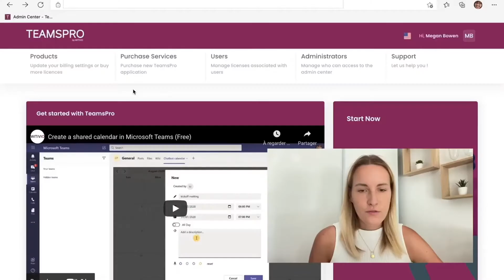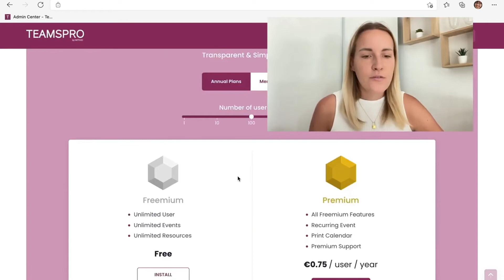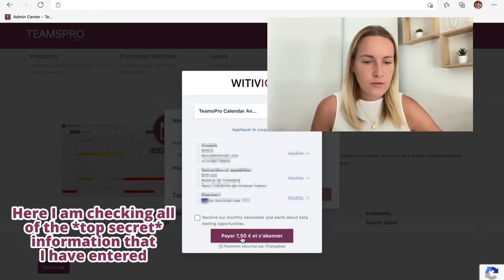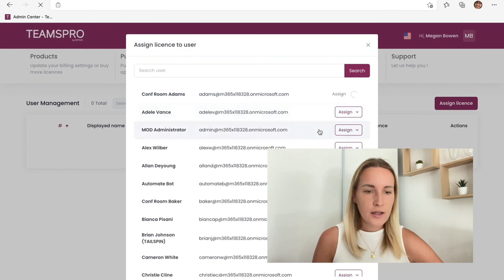How to purchase licenses through TeamsPro Admin Center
Timeline:

0:00 Intro
0:41 Buying a license for a single app
2:40 Buying a license for a bundle
3:24 Assigning a license
3:58 Outro